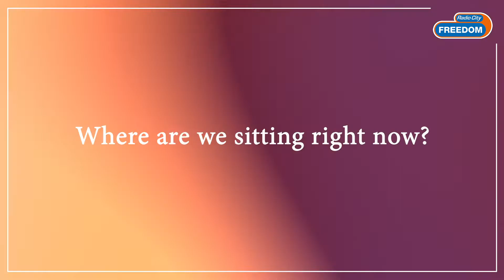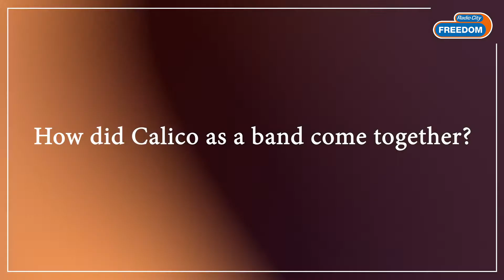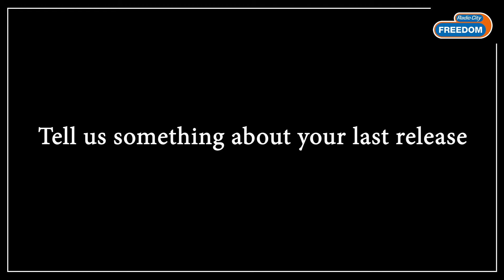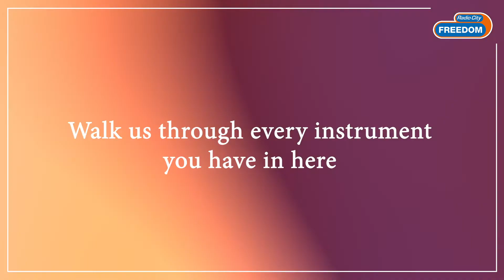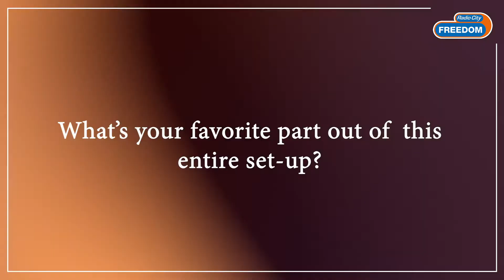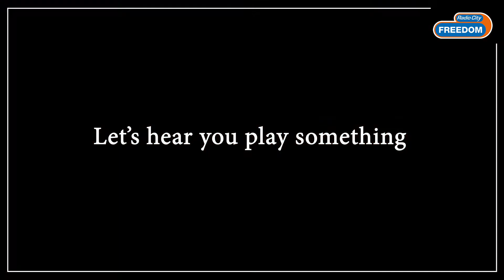Radio City Indie x Anuraag Gawhale - Inside The Guitarist-Songwriter's Home Studio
Redefining Jazz and Blues, Anuraag Gawhale is the next featured artist on Radio City Indie From My Studio. Giving us a peek inside his home studio, the guitarist-songwriter talks us through some of his favorite instruments and musical technicalities.